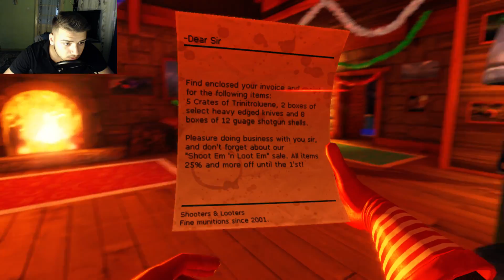Viscera Cleanup Detail | Bercea si bombele | #2 w/Andy